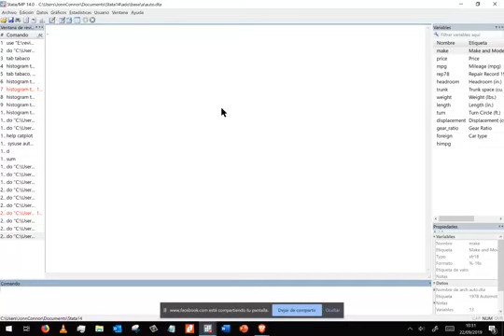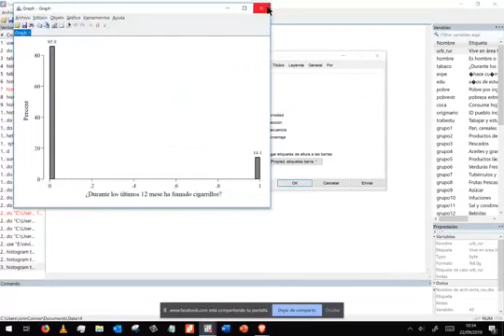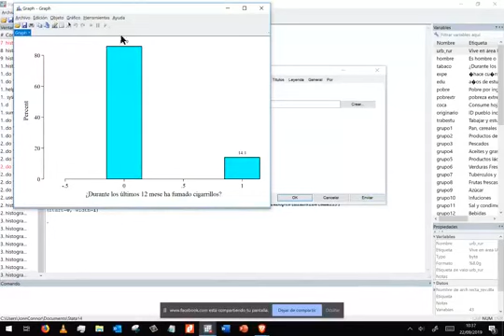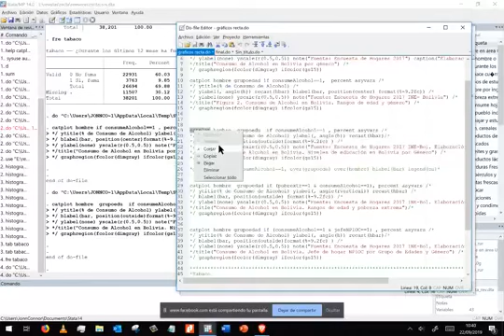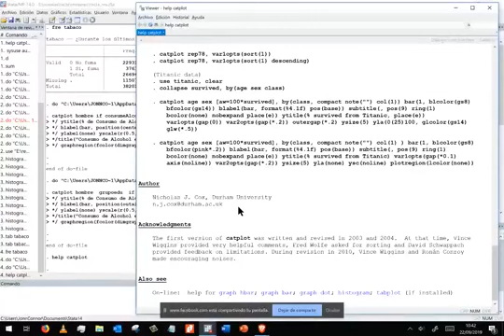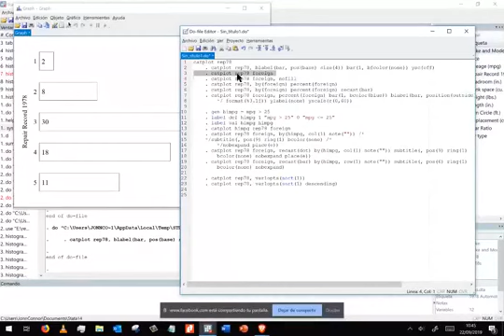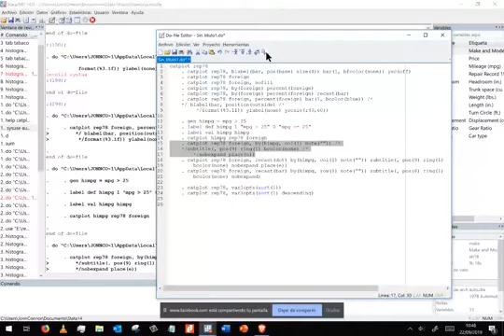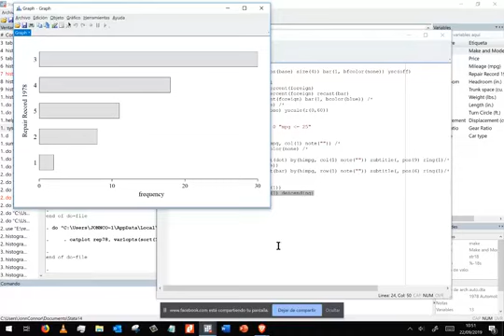Gráficos en Stata